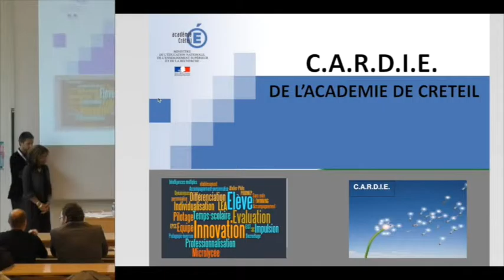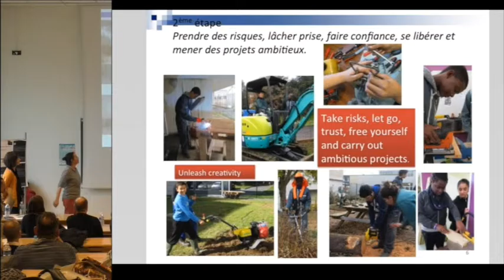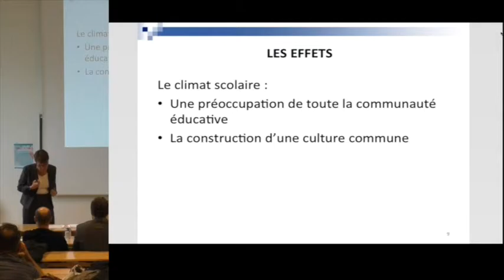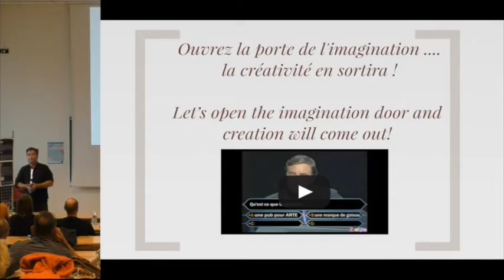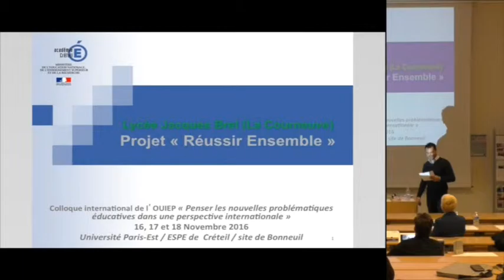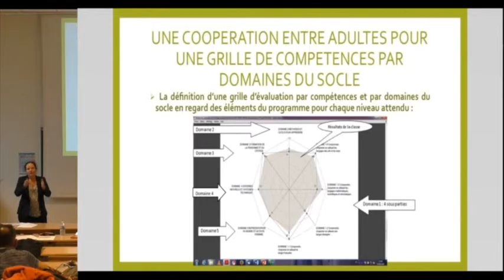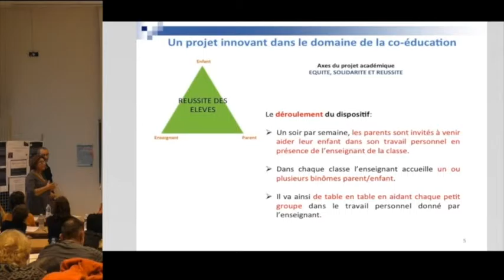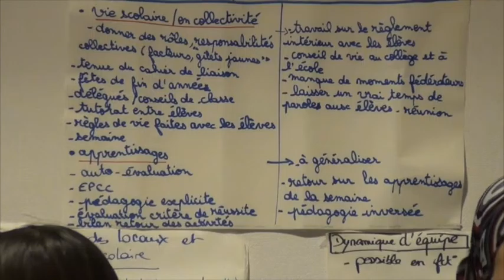FINAL Colloque OUIEP 2016